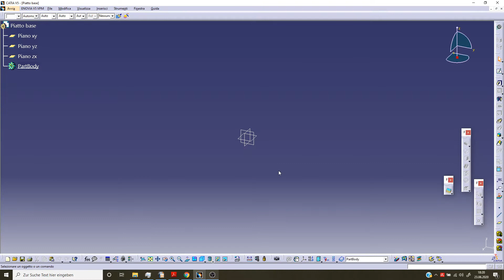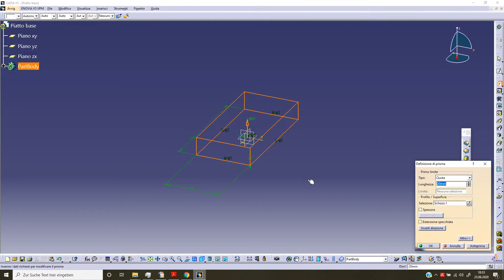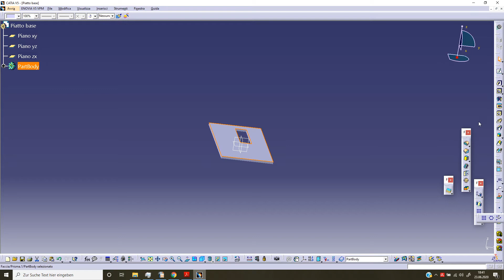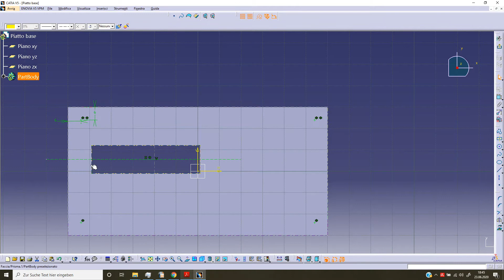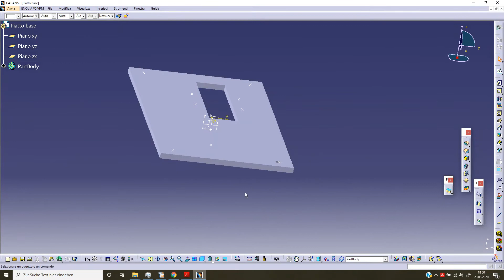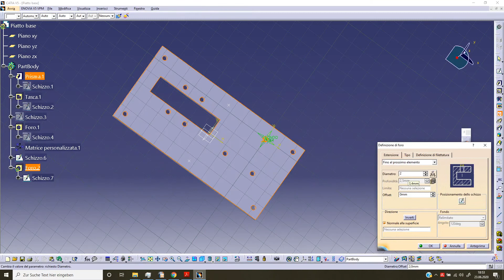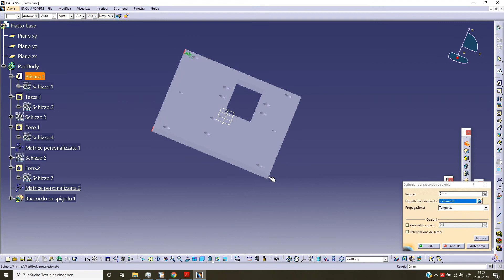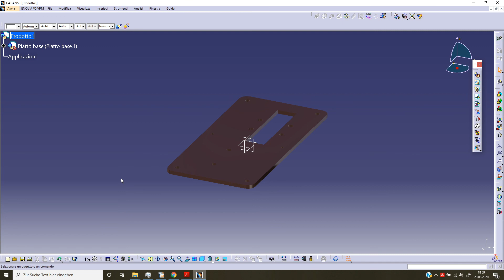Macchina a Vapore con cilindro oscillante: Piatto Base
Realizzazione di una macchina a vapore con cilindro oscillante.